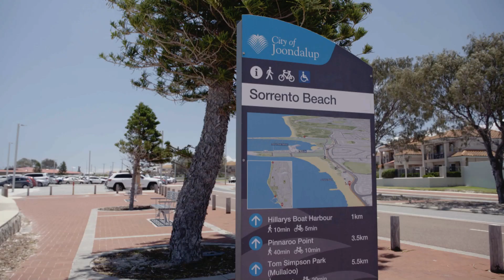Ready for some adrenaline-pumping downwind ocean kayaking action?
🌊 Ready for some adrenaline-pumping action?

Join us at the 2023 ICF Canoe Ocean Racing World Championships in Perth from 30 November - 3 December. Don't miss out on the chance to witness world-class athletes competing for glory! 🏆🛶